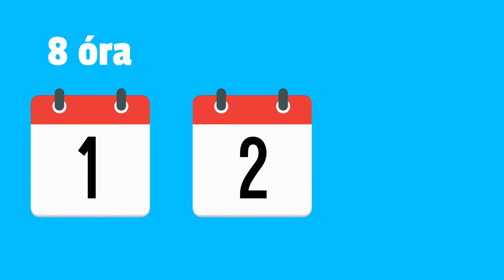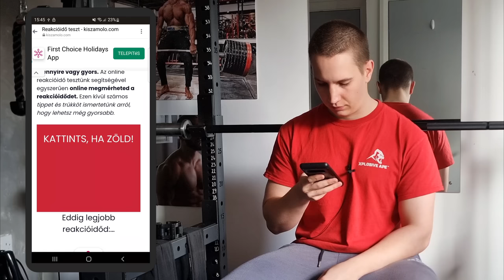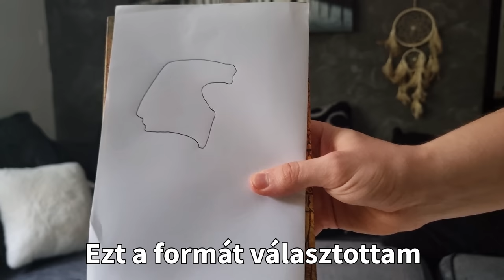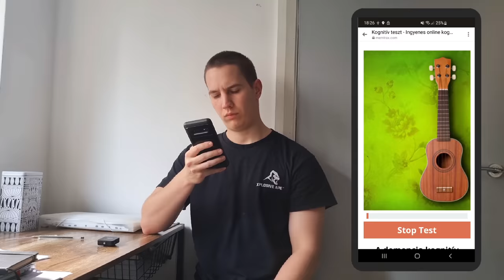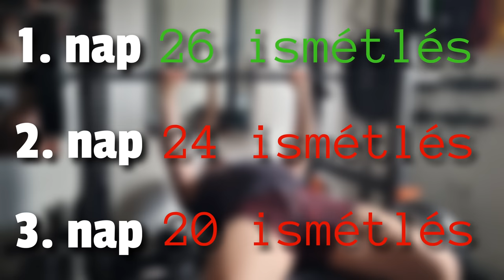Aludtam 8, majd 0 órát! Ez történt...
Kövess be a többi platformon is!